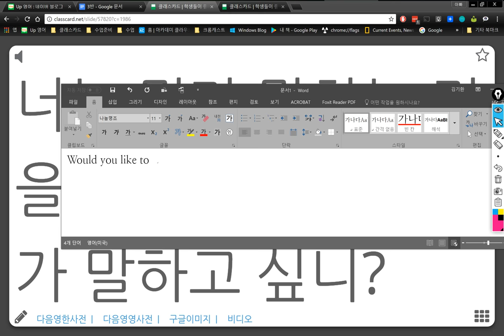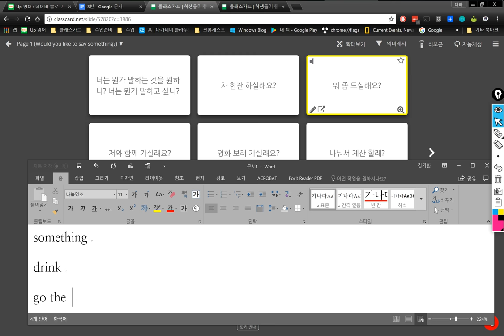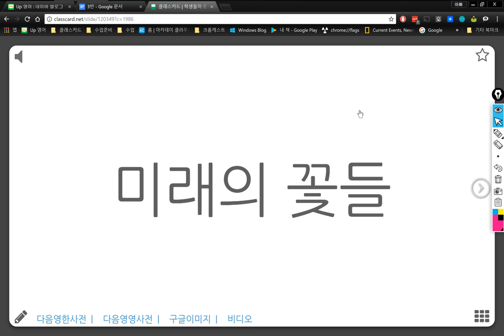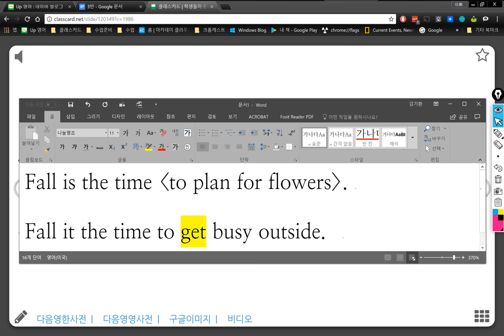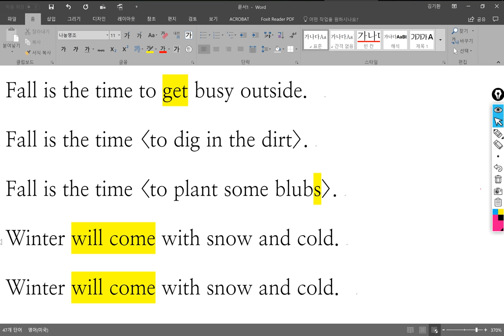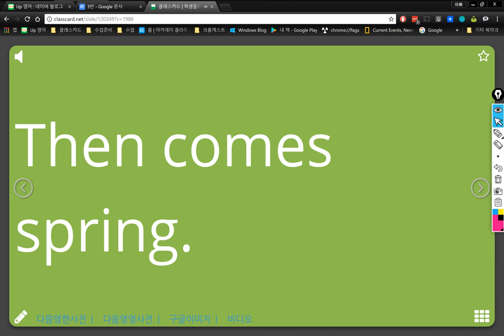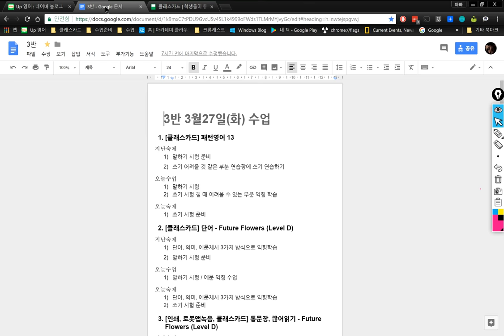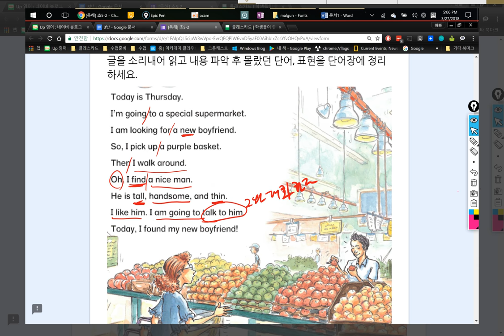3반 2018 03 27